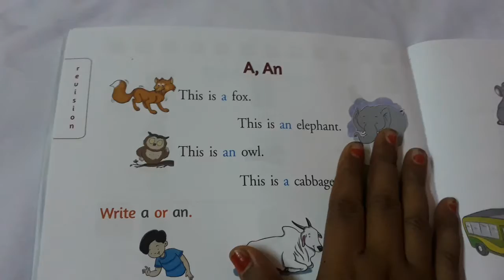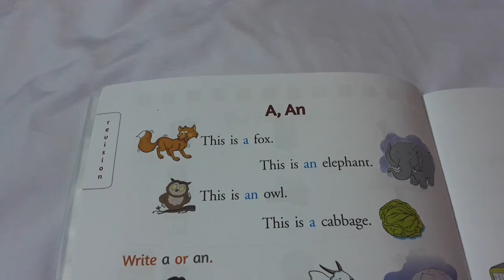L K.G ENGLISH